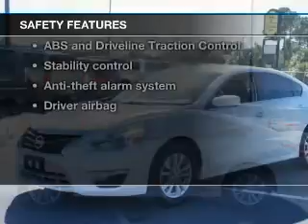2014 Nissan Altima - Lake Wales FL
Year: 2014
Make: Nissan
Model: Altima
Trim:
Engine: 2.5 liter inline 4 cylinder 16 valve
Transmission: Automatic CVT
Color: Pearl White
Mileage: 12128
Address:
19510 Hwy 27